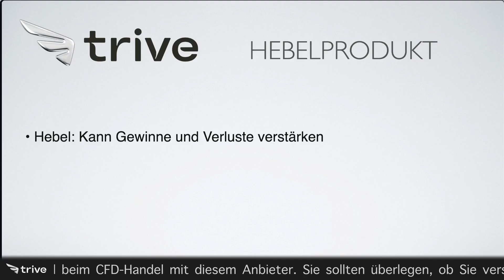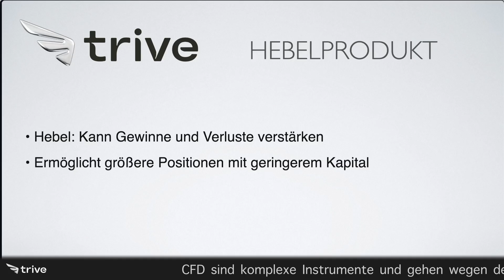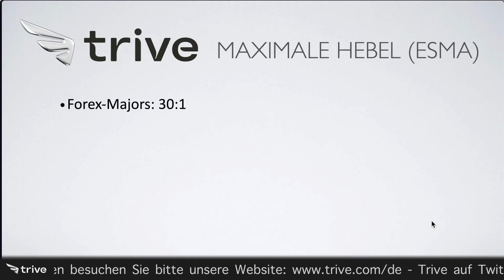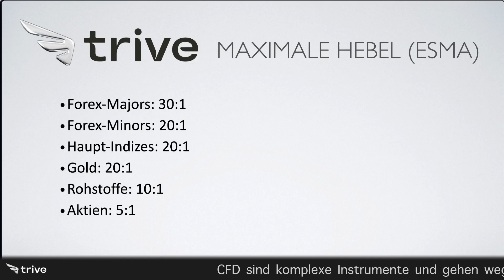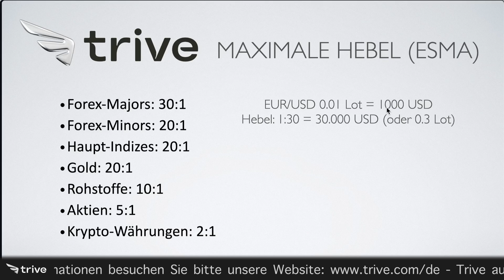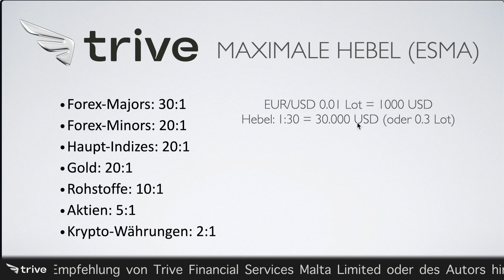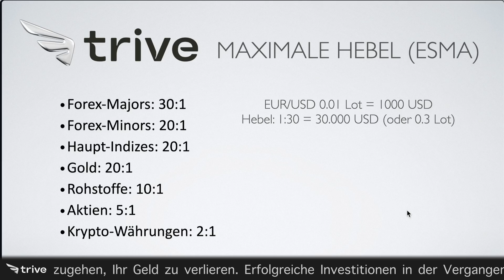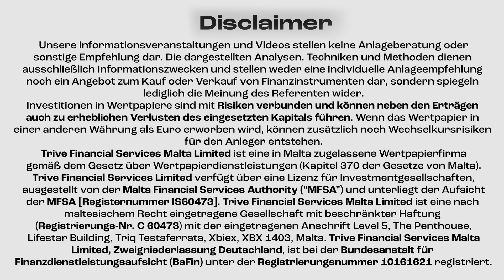Wie funktioniert der Hebel im Trading?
In diesem Video erfahren Sie, wie der Hebel im Trading funktioniert und welche Auswirkungen er auf Ihre Gewinne und Verluste hat. Wir erklären die grundlegenden Prinzipien des Hebels, welche Hebel für verschiedene Asset-Klassen wie Forex, Aktien oder Kryptowährungen gelten und gehen auf die Vor- und Nachteile des Hebels ein. Ein verständlicher Überblick über ein zentrales Thema im Trading – perfekt für Anfänger und Fortgeschrittene, die ihr Wissen auffrischen möchten.

📊 CFDs zu fairen Spreads und Aktien und ETFs ohne Kommission handeln